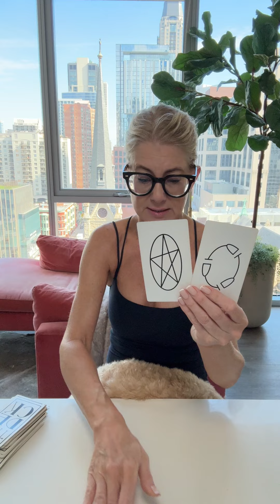LIBRA 🖤 CAN YOU TRULY TRUST THEM AGAIN?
LIBRA

My offerings are as follows:
10 min reading $44.44
20 min reading $88.88
30 min reading $122.22

Please include any questions you may have or specify love / friendship / career / family / etc. Additionally, keep in mind that I don’t cover any health, fertility, or legal issues.

I will email you confirmation and projected posting date to the email on your PayPal profile. Depending on the schedule, I typically post readings 1-8 days after booking.

I do not do live / in person / zoom readings. When your reading is complete, I will email you a private link on my YouTube channel @thekikikennedy for viewing.

If you have any other questions, let me know!

♎️♎️♎️ LIBRA
(sun / moon / rising / crosswatcher)

BEWARE OF FAKE ACCOUNTS… I WILL NEVER DM YOU TO ASK YOUR SIGN / OFFER A PRIVATE READING / ASK FOR MONEY